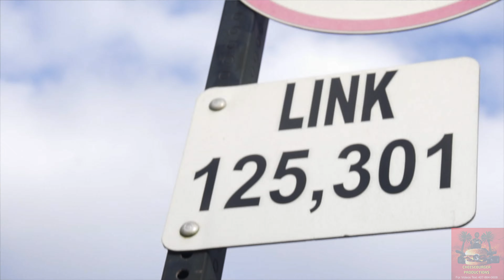Goon3Times x 2GoneDMG - Got It Show Em ( Prod. By SoBlakk ) l Cinematography